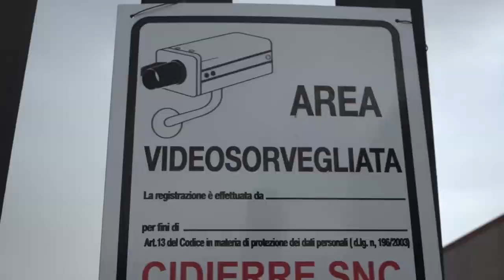Furti agli orafi, Parrini: "già incontrato il Prefetto. Il governo centrale ci ascolti"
Piena solidarietà alla Multiform" scandisce il presidente della Consulta Luca Parrini dopo l’assalto all’oro. "Voglio precisare che nonostante le continue pressioni non ci sentiamo abbandonati, siamo costantemente a fianco della prefettura che ha dimostrato attenzione al nostro territorio. Rinnoviamo la piena disponibilità delle associazioni aderenti alla Consulta alla collaborazione con le forze dell’ordine". Secondo Parrini (nella foto) quella alla Multiform "rappresenta un evento criminale con molte somiglianze ai raid degli ultimi mesi. Le azioni per rallentare l’arrivo dell’imprenditore allertato dall’impianto di allarme, i notevoli danni alla struttura, la sorprendente rapidità con cui i malviventi sono entrati raggiungendo i preziosi, fanno pensare all’opera di criminali che preparavano da tempo il piano. Siamo un territorio sensibile. Nella nostra provincia ci sono 18 tonnellate di oro: la nostra forza, ma anche la nostra debolezza. Per questo la Consulta Orafa esprime la necessità di dar seguito alle richieste di un potenziamento del personale delle forze dell’ordine per l’attività di presidio del territorio. Da parte nostra, invitiamo le imprese a tenere alta la soglia di vigilanza sull’efficienza degli impianti di videosorveglianza e allarme segnalando alle forze dell’ordine eventuali movimenti sospetti di autoveicoli o persone in prossimità delle sedi aziendali".